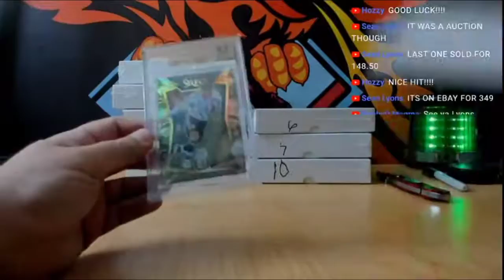Goldie's Personal Hit Parade Soccer Series 5